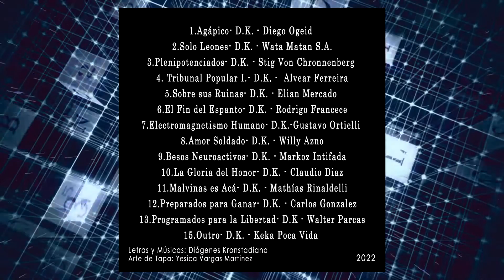05 - Hermanos de Guerra - Ft. Elian Mercado- Sobre sus ruinas